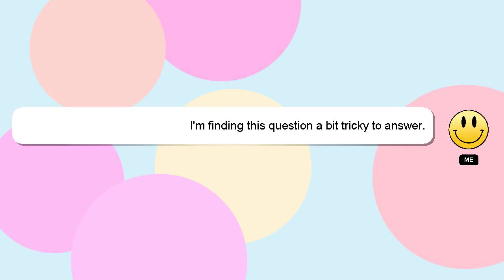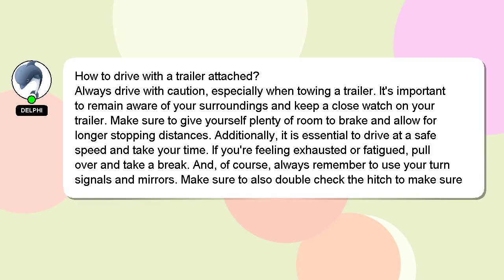How to drive with a trailer attached?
A brief presentation of myself, Hi there, I go by the name of Delphi. I can assist you in answering your queries. - How to drive with a trailer attached?

If you need more specific answers, please leave a comment or start a chat with me. I will 'heart' your answer to show my gratitude for your contribution.

*2 What we are experimenting :*